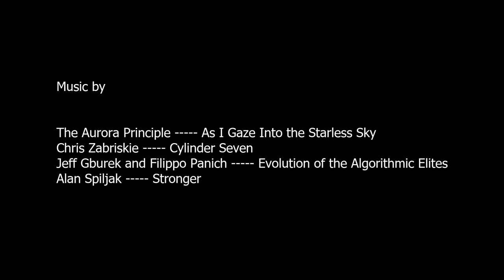"Grief "- Fiction Short Film (Non-budget)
Written and Directed by Dogukan Isik

Edit by Kenny Su

Starring:
Andrea Stanley
Zeynep Ezgi Keteloglu

Produced at York University Department of Cinema & Media Arts 2019.